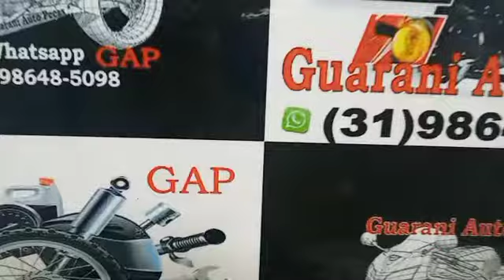CAIXA DO FILTRO DE AR DITALLY JOY USADA POR R$169,00 NO GUARANI AUTO PEÇAS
CAIXA DO FILTRO DE AR DITALLY JOY USADA POR R$169,00 NO GUARANI AUTO PEÇAS OFICIAL® guaraniautopecas Instagram @guaraniautopecasoficial Whatsapp (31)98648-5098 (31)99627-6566 Fixo (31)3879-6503 Compre com cartão de crédito e receba seu produto em sua casa através de nossa loja virtual no MERCADO LIVRE Peças novas e usados para Motocicletas Importadas de baixa cilindrada Organização , Qualidade e Dedicação aliados ao melhor preço para Peças e Acessórios de Reposição para Motos = TAGS DE BUSCA : CAIXA DO FILTRO DE AR DITALLY JOY 50, CAIXA DO ELEMENTO FILTRANTE DITALLY JOY 50, PEÇAS DITALLY JOY, DITALLY JOY 50, DITALLY JOY PLUS, GUARANI AUTO PEÇAS, SHINERAY MOTO PEÇAS VILARINHO, DITALLY JOY GUARANI AUTO PEÇAS, DITALLY JOY SHINERAY MOTO PEÇAS VILARINHO, IMAGEM CAIXA DO FILTRO DE AR DITALLY JOY